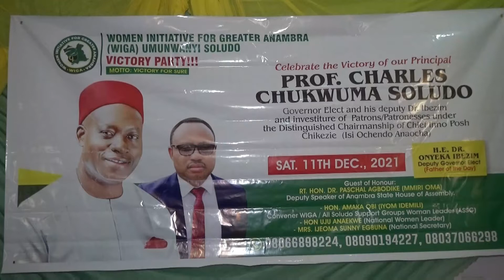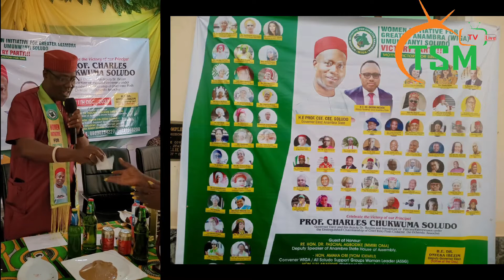WIGAN VICTORY PARTY AND AWARD CEREMONY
TSM LIVE EVENT COVERAGE